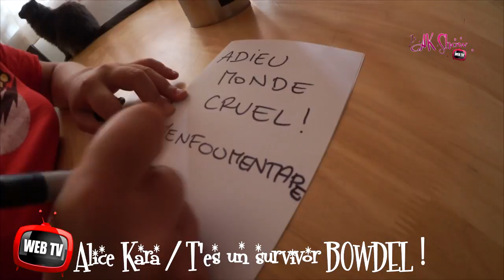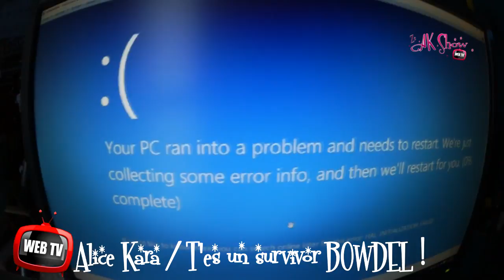T'es un survivor BOWDEL - Alice Kara - Ze AK Show 12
Parce que tous les jours, tu survis à tout un tas de trucs sans t'en rendre compte, voici la preuve formelle que tu es un survivor du quotidien !!!

Une chronique délirante, pour dérider tes zigomatiques !!!

✿ Et retrouvez toutes ses chroniques et celles de la team, dans Ze AK Show, chaque premier samedi du mois !
La SEULE et UNIQUE émission girly, positive, humoristique, sur la spiritualité, le développement personnel, la médiumnité, le coaching, avec plein d'astuces, de bonheur, des tutos, des délires, pour vous aider à être mieux dans votre corps, votre tête, et enfin, devenir la meilleure version de vous-même !!!

Et posez-nous vos questions en commentaires ou proposez-nous vos idées de chroniques, nous nous ferons un plaisir d'y répondre !!!